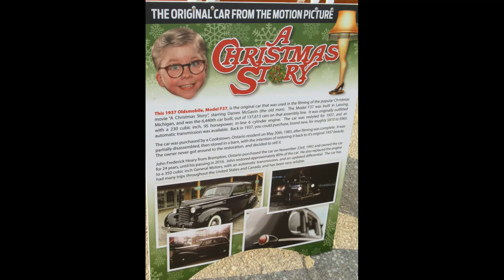Orangeville Cruise Night 07/05/23